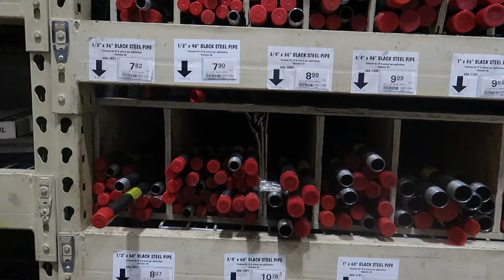*How to make a clothing rack*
You can easily make your own industrial rack for your room!

Thank you dad:)